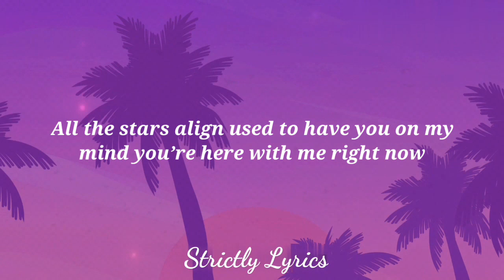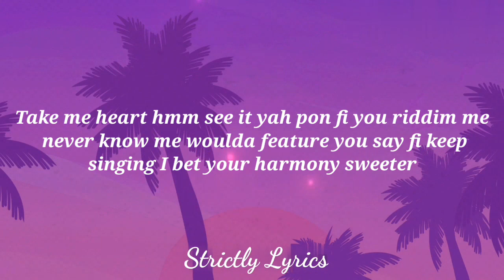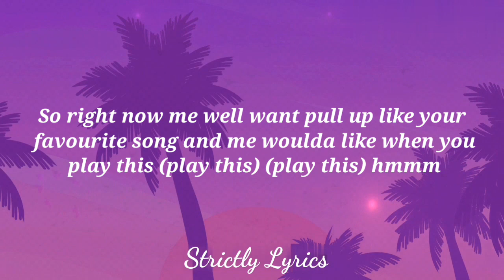Lila Iké - Stars Align Lyrics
2020 Strictly Lyrics